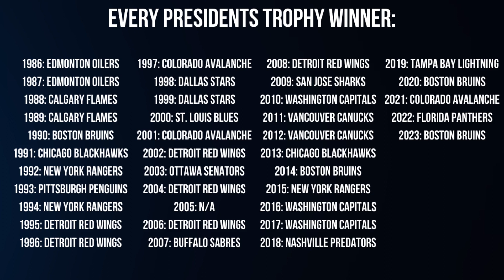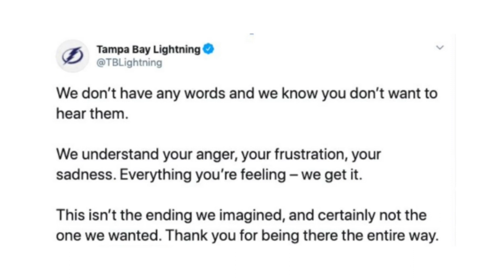The Boston Bruins and The President's Trophy Curse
The Boston Bruins lost 4-3 to the Florida Panthers in a 7-game series. This loss came as a surprise to everyone across the league, as yet another president's trophy winning team went down to a bottom seed. Boston is just the latest example of the 'president's trophy curse', a phenomena that has been discussed around the NHL for years now. With this recent loss in mind, today we look into the Bruins, the history/data surrounding the curse, and the reason's for why such a phenomena may exist.

All visual content displayed in this video belongs to its respective owners (Sportsnet, CBC, TSN, Fox Sports, Bally Sports, NHL, NBC, NHL Network, Boston Bruins, and any other missing groups and organizations.)

0:00 The Bruins Collapse
1:07 The Presidents Trophy Curse
2:55 Boston's Success
3:43 The Best Presidents Winners
6:02 Recent Presidents Winners
6:51 Causes of the Curse
7:40 Conclusion